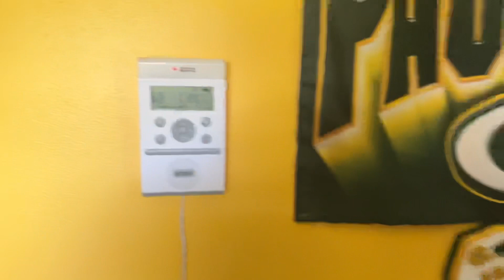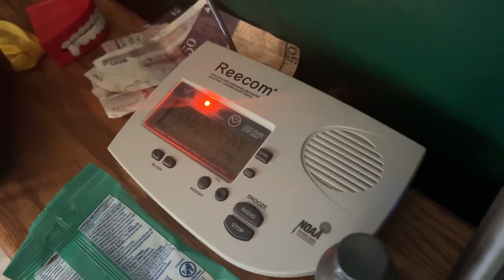Severe thunderstorm watch eas ￼671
make sure to press the sub button if you enjoy this content and make sure to push the subscribe button and push the  Bell to all to get notified when I upload a new video